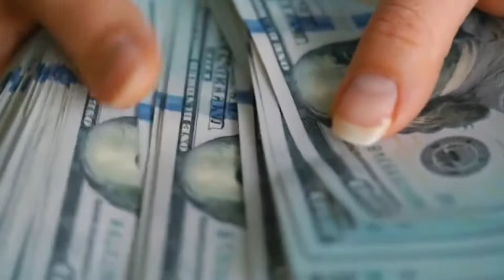Janmashtami 2021 : जन्माष्टमी की रात यहाँ रख दे 1 मोर पंख, हो जायेंगे मालामाल